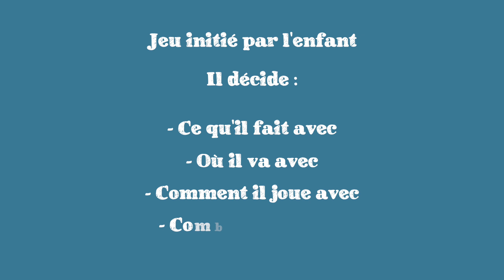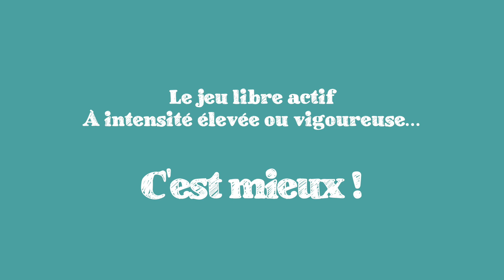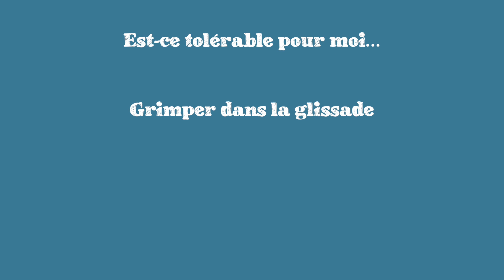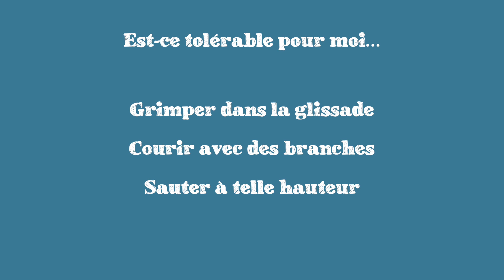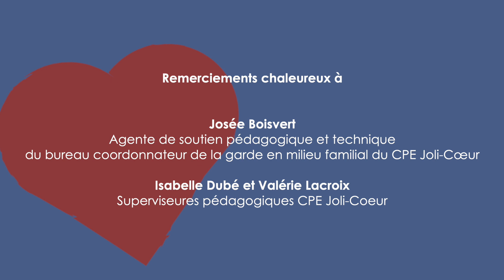Jeu libre actif. C'est quoi ?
C'est un jeu initié par l'enfant. Cela lui permet de développer ses compétences globales. L'adulte qui accompagne a un rôle à jouer. Le saviez-vous ?